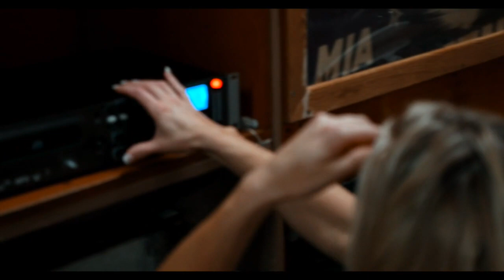Awesome improv scene with Allison Dunbar, Fortune Feimster and more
This is an early cut of a scene from Howler.tv'sburlesque workplace comedy "SmokeShow"